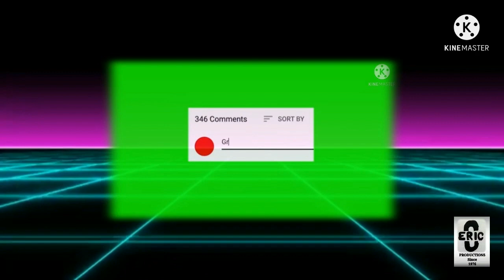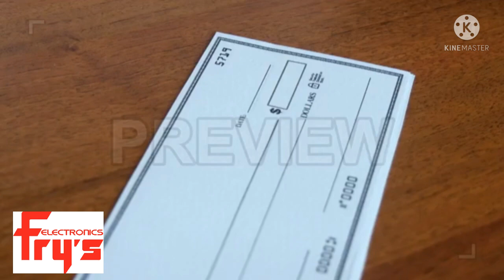Do You Remember Fry's Electronics Version 2 0?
Fry's Electronics was an American big-box store chain headquartered in San Jose, California in the Silicon Valley. Fry's retailed software, consumer electronics, household appliances, cosmetics, tools, toys, accessories, magazines, technical books, snack foods, electronic components and computer hardware. Fry's had in-store computer repair and custom computer building services.

Fry's began with one store in Sunnyvale, California, which expanded to 34 stores in nine states at its peak in 2019.[1][failed verification][2]

On February 24, 2021, Fry's announced the immediate and permanent closure of all of its stores due to the chain ceasing operations. A statement posted on their website cited "changes in the retail industry and the challenges posed by the COVID-19 pandemic".[3